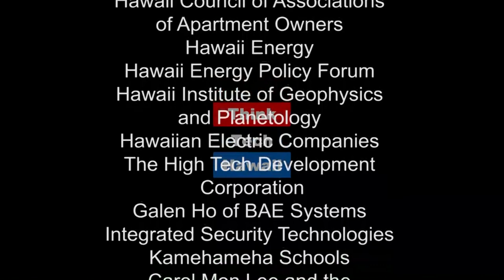COP23: Lessons for Hawaii (Hawaii, State Of Clean Energy)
Climate Change Adaptation & Mitigation Commission.  This week on Hawaii, State of Clean Energy, Suzanne Case, Scott Glenn, and Sam Lemmo, discuss the COP23 and the lessons that can be learned by Hawaii.